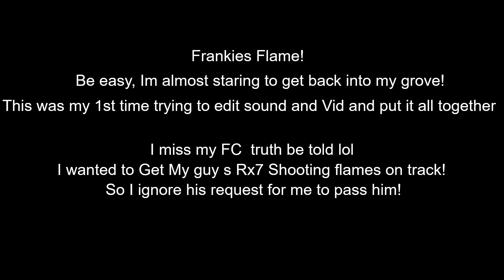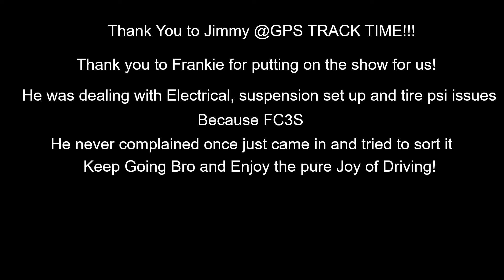Rx7 Flame Chase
6/20/2020 I went to Autobahn cc for Gps track time North track Hpde. I got the chance to follow my friends fc around for a few laps to catch the flames on video. I ignored his point bys to get it.  I took the sound from the front bumper cam and overlaid it with the video of the in car cam. I'm trying to learn more to bring you all better content.  Let me know what you think.
The RX7 driver was dealing with a new set up from the winter and electrical problems. He came in and sorted the car each time and went back out to try to improve! Thats the sprite that I love in racing!